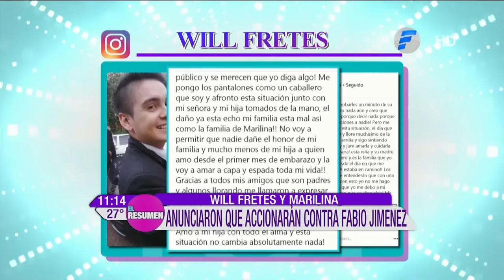ElResumen | ¡Fabio Jimenez pidió prueba de ADN a Marilina!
🚩 ElResumen de lunes a viernes desde las 10:50 por @telefuturo 📺